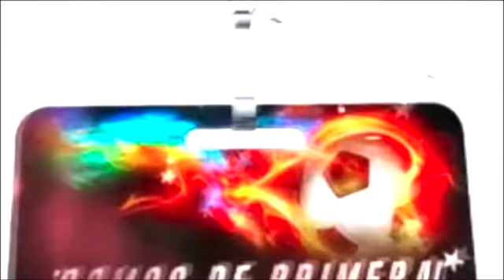C.D. LEGANÉS 2, REAL SOCIEDAD 1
LEGANÉS 2 FEBRERO 2020 / El C.D. Leganés logró la victoria ante la Real Sociedad en Butarque para sumar tres importantes puntos. Isak marcaba en el 20' de la primera parte, y el Leganés remontó con un gol de Omeruo en el 48' y un golazo de falta de Óscar Rodríguez en el 93'.
La primera parte comenzó con un Leganés que rápidamente iba a tener la primera gran ocasión del partido. En el minuto 5’, un centro raso de Kevin desde la izquierda era rematado por Braithwaite en boca de gol y Remiro sacaba el pie para evitar el primer gol pepinero. El balón se marchó a córner, y tras lanzarlo, el balón terminó cayendo en las botas de Silva dentro de área que remató alto.
Empezaba así fuerte el Leganés, pero la Real Sociedad, pasados los minutos, fue durmiendo el partido y frenando el ritmo, disfrutando de posesión y sacando el balón con lentitud desde atrás. El Leganés no estaba dando opciones a los de Alguacil, pero en el minuto 20’, un error en la salida de balón propició una recuperación cerca de área de Soriano, e Isak lo aprovechó para marcar el primero de partido con un disparo cruzado y adelantar a la Real Sociedad.
Varapalo para los pepineros, que vieron cómo la Real Sociedad se empezó a sentir más cómoda en el campo, mientras que al Leganés le costaba volver al ritmo inicial. No se rindió el Lega que lo siguió intentando, y tuvo varios acercamientos al área de Remiro pero sin gran peligro.
Ya en la segunda parte, el Lega obtendría el premio buscado durante la primera parte, y en 48’, Kenneth agarró un balón en le área tras una larga jugada rondando el área de Remiro, y la pegó abajo ajustada al palo para poner el empate en el marcador.
El Leganés revitalizaba sus esperanzas nada más comenzar la segunda mitad y empezaba un nuevo partido. Eso sí, muy igualado y sin grandes ocasiones de gol, con muchas faltas en medio campo y mucho juego detenido que impedía el ritmo en el juego. Tras el baile de cambios por parte de ambos equipos, el Leganés terminaba el partido atacando con Aitor Ruibal, Guido Carrillo y Óscar, tras retirarse Eraso, Braithwaite y Kevin Rodrigues. El partido se acercaba el final, y e iba morir tras le tabilla con tres minutos de añadido
Un golazo de falta de Óscar en el descuento daba la victoria al Lega
Era el minuto 93’, y Guido provocaba una falta a favor del Lega en la frontal del área. Óscar agarró el balón y la puso donde todos los pepineros deseaban. En la mismísima escuadra, imposible para Remiro. Golazo, éxtasis, final, y victoria importantísima para el Leganés para seguir luchando por la permanencia.